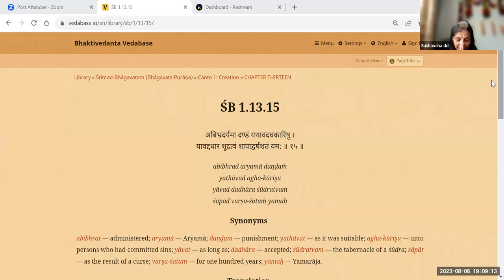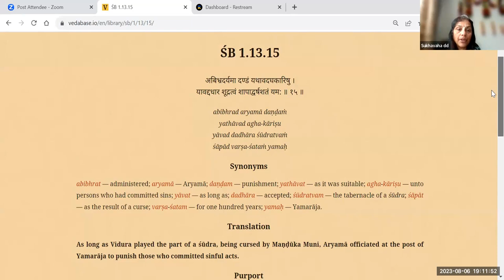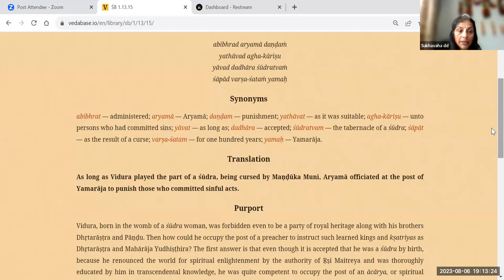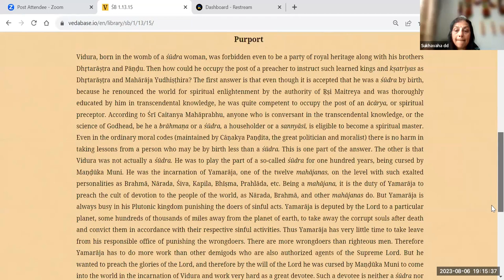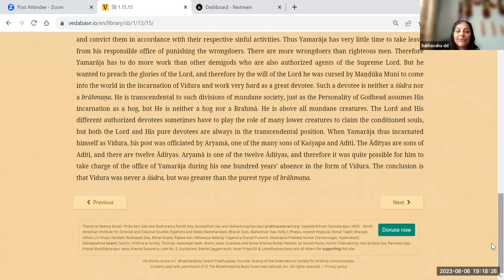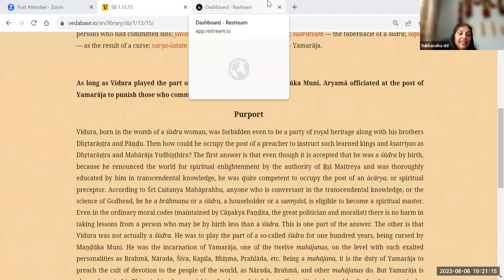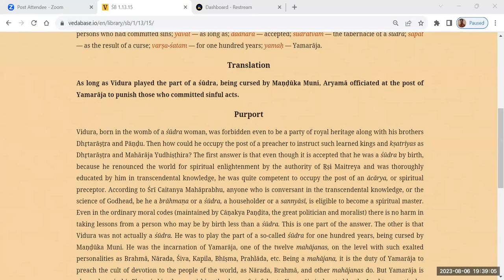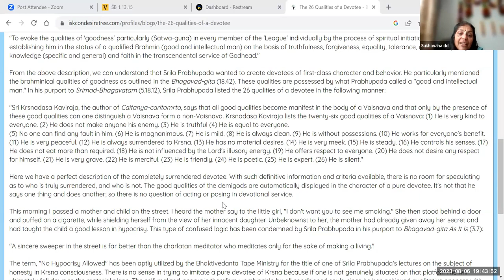HG Sukhavaha devi dasi - 2023.08.06 - SB 1.13.15